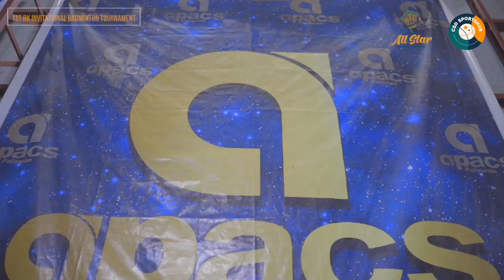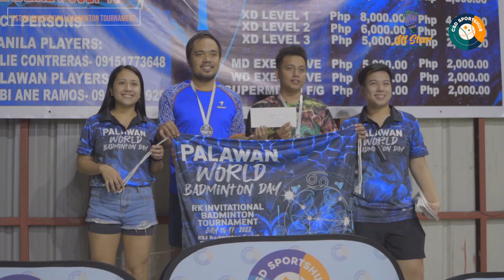Palawan World Badminton Day | 1st RK Invitational Badminton Tournament 2022